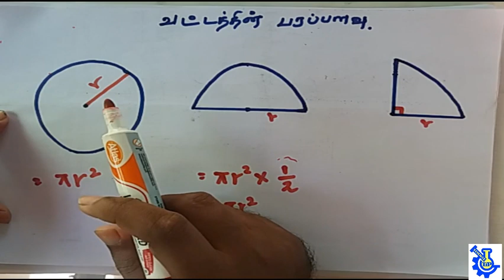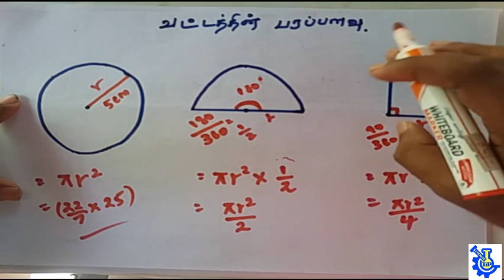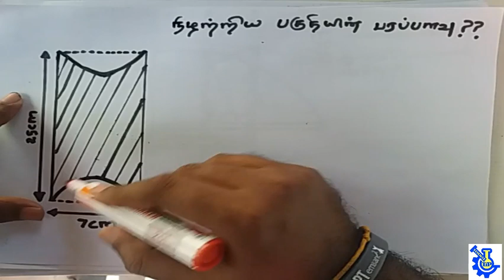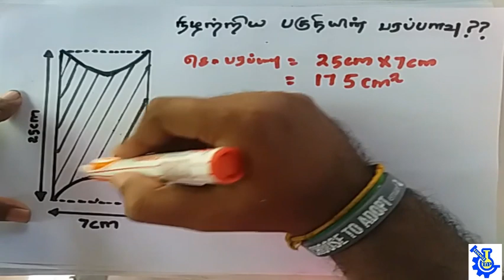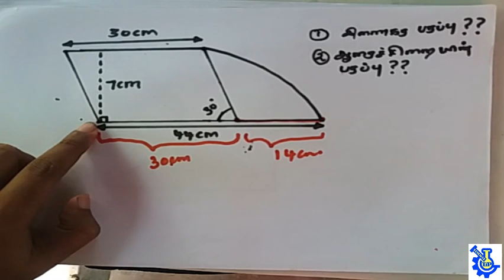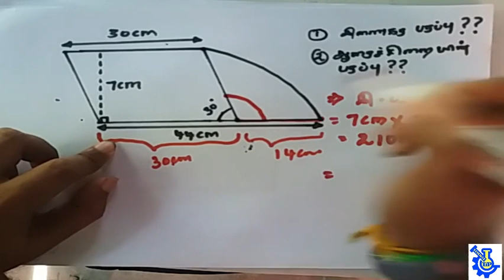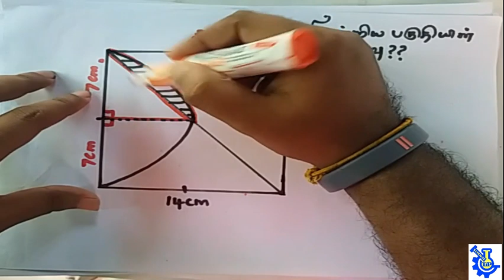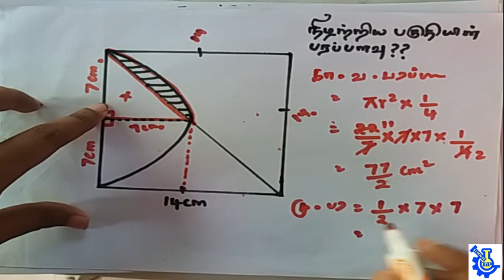பரப்பளவு (தரம்10)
சதுரத்தின் பரப்பளவு, செவ்வகத்தின் பரப்பளவு, முக்கோணத்தின் பரப்பளவு, சரிவகத்தின் பரப்பளவு, இணைகரத்தின் பரப்பளவு, வட்டத்தின் பரப்பளவு,